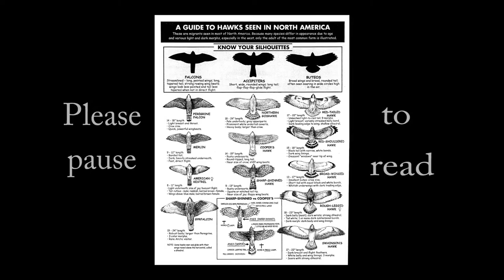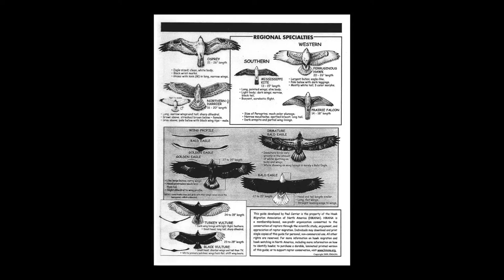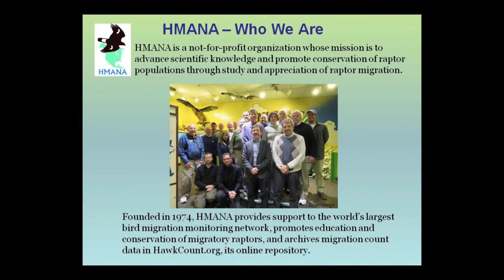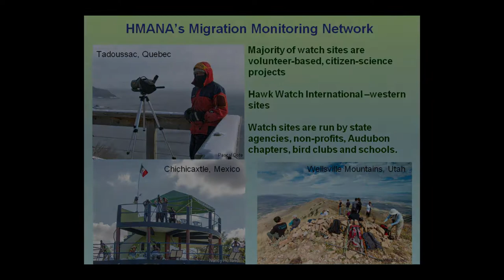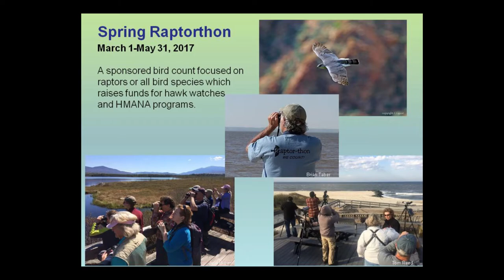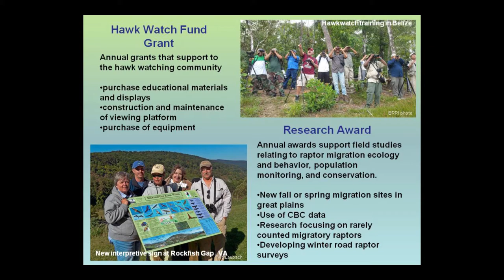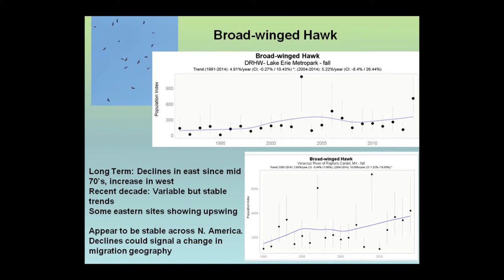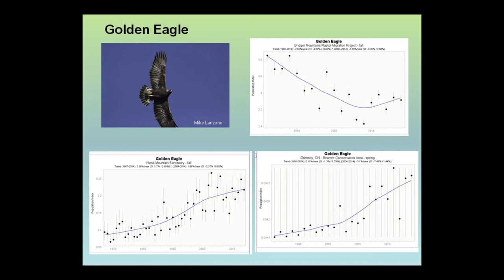"Caldwell Raptor Migrations" , Lenoir, N.C.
Presentation by Bob Holland and Sonny Hines about birds and hawks at our Caldwell Heritage Museum, August 2017